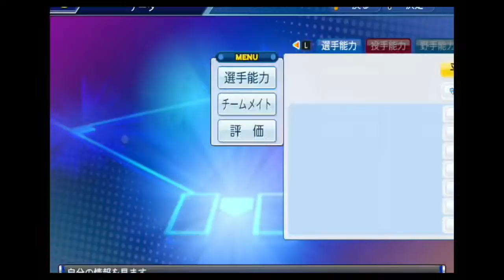5平井編 Nintendo Switch実況パワフルプロ野球【ライスゲームズ】【実況】